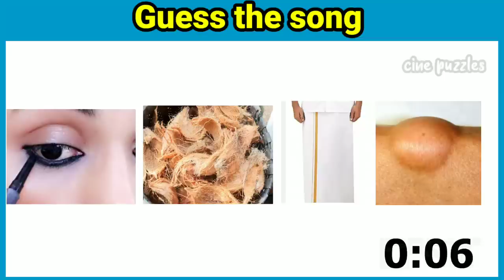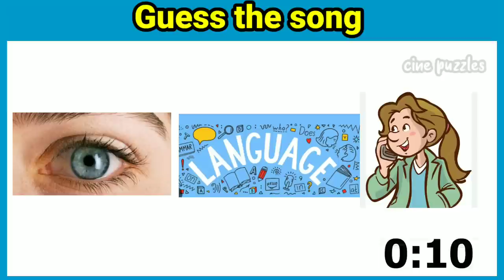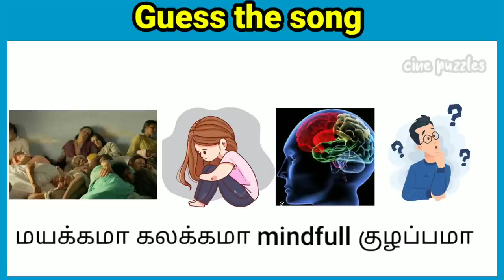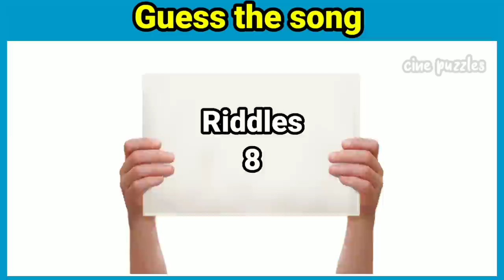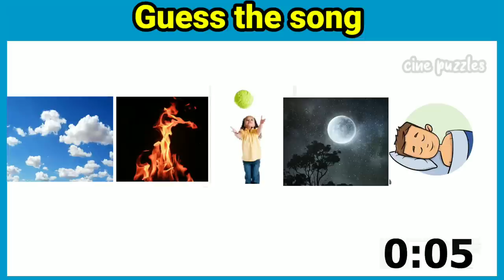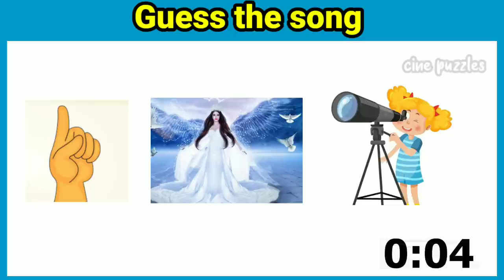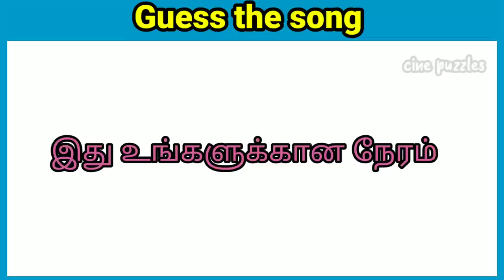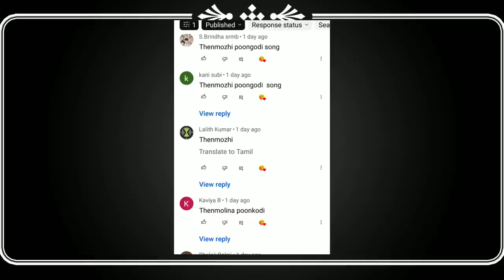Guess the song 🤔🎶🎶 Bioscope ❤️|Part 8 | songs Riddles| Connection| Brain Games|Cine puzzles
cine puzzles.